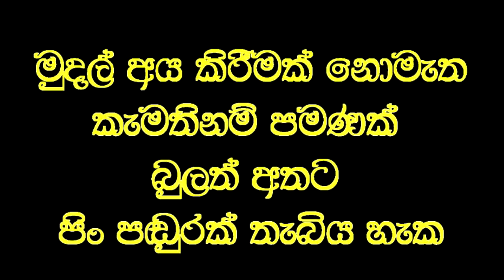අවුරුදු 15 ක් බිහිරි කන් තප්පර 15 න් ඇසෙයි.